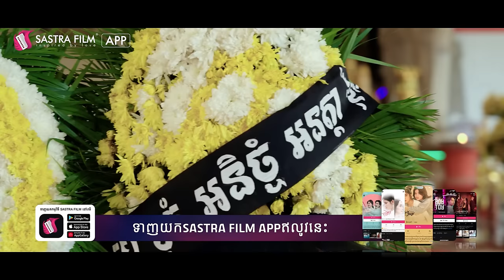រឿង​ កូនក្រមុំកែមុខ/The Bride in Disguise EP2 1/2( Drama series/ភាពយន្តភាគ )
មនុស្សស្លាប់ទៅតាមុមនុស្សស្លាប់ មនុស្សរស់ត្រូវប្រើជីវិតអោយសប្បាយ😢😢😢

មិនថាប្រពន្ធ មិនថាសាច់ឈាម រឺអ្នកដទៃ ខ្ញុំនឹងអូសក្បាលចូលគុកអោយទាល់តែបាន បើខ្ញុំរកឃើញការពិត។